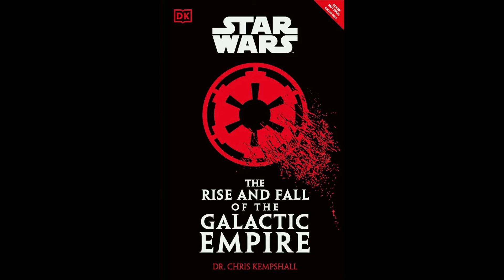"Acolyte" release date? | Battlefront is back! | The Phantom Menace gets a Special Edition (sort of)